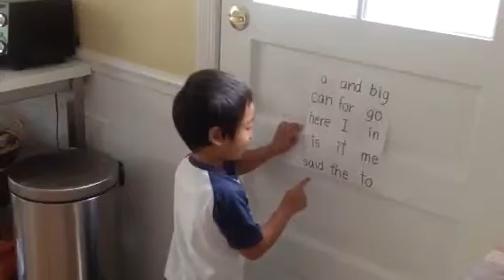Sight word 1